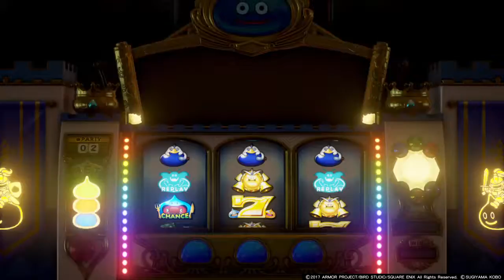『ドラクエXI』#41 マジスロでいきなり暗転！？スーパー大当たりが出た！！ドラゴンクエストXI 過ぎ去りし時を求めて